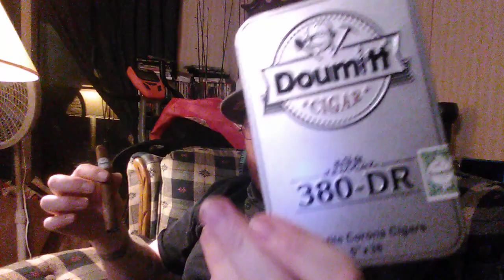Doumitt 380-DR cigar review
The Doumitt cigar review hope you enjoy